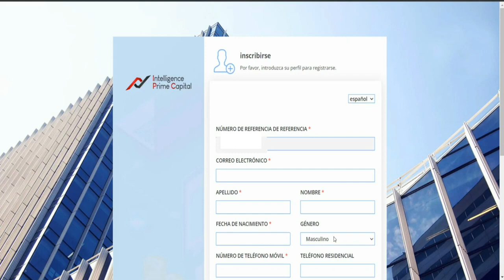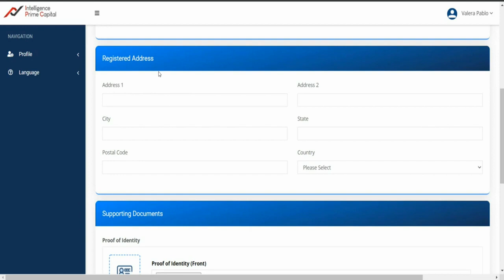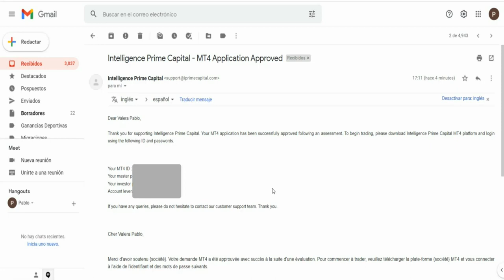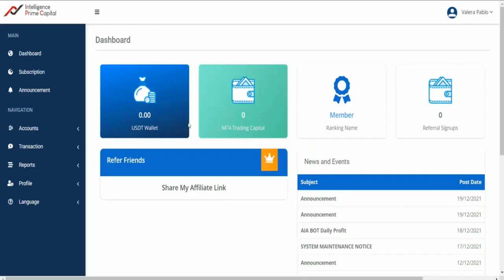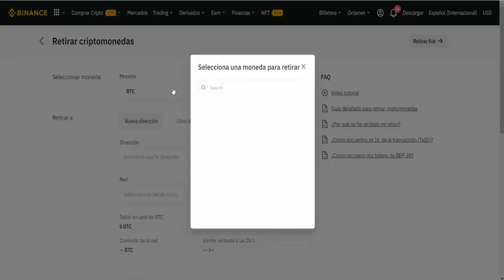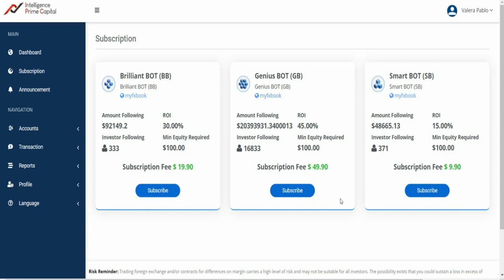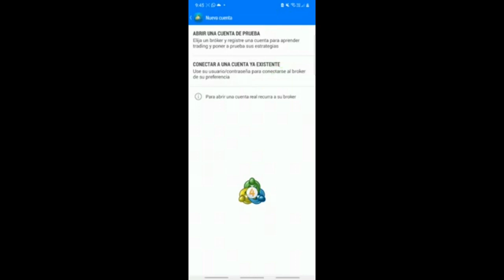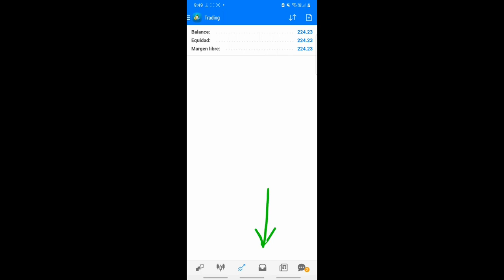Intelligence Prime Capital Tutorial de registro